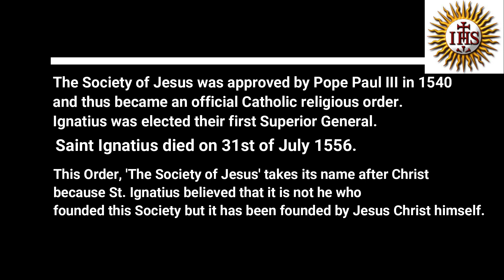Saint Ignatius of Loyola. In Hindi.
Saint Ignatius of Loyola is the founder of the Society of Jesus (Jesuit Order).
He was born in the year 1491 and died in the year 1556.
This video is an attempt to describe his life in the shortest form.